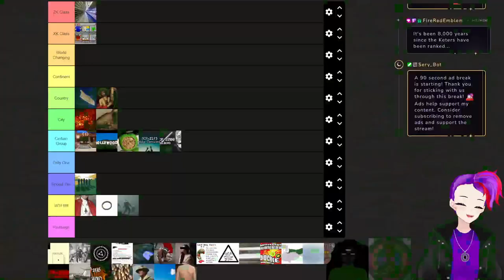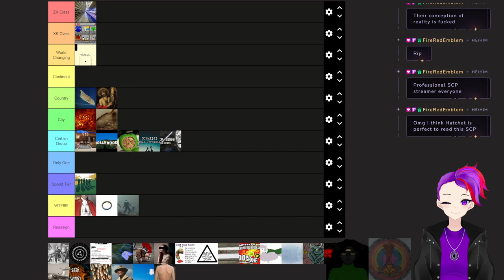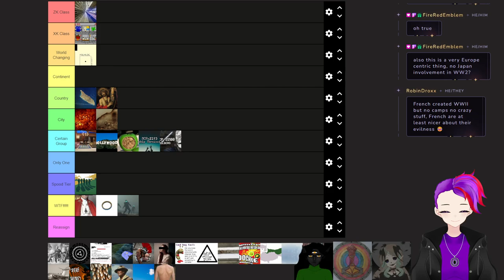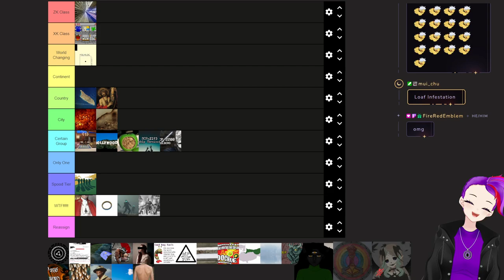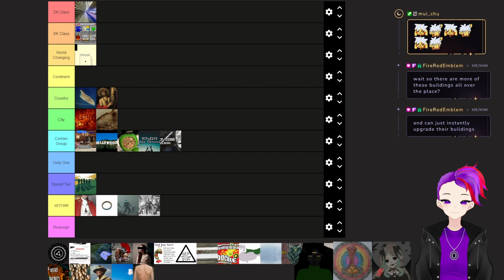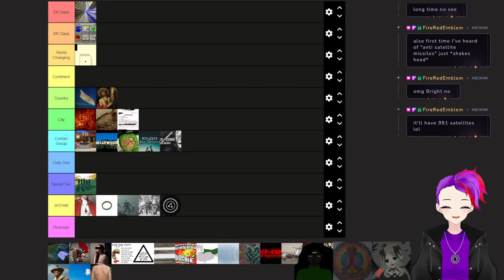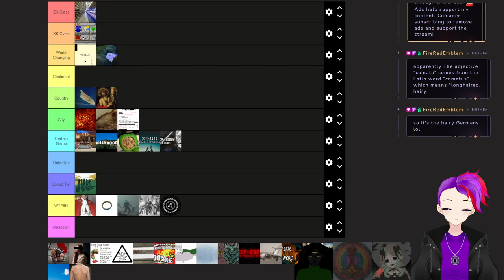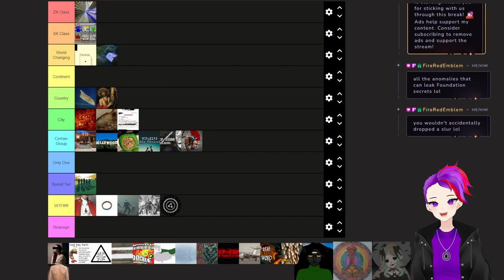Ranking Some Keter SCPs!!! VOD